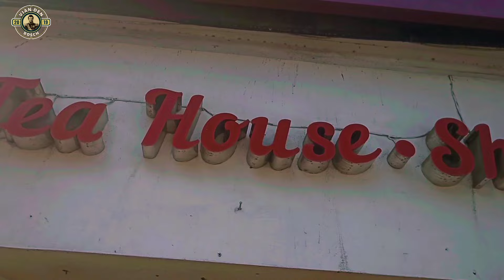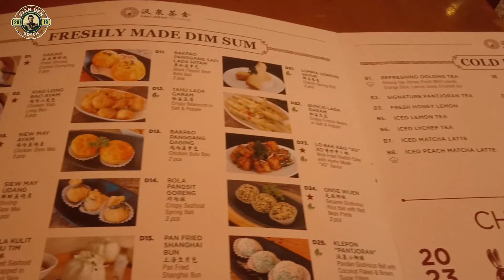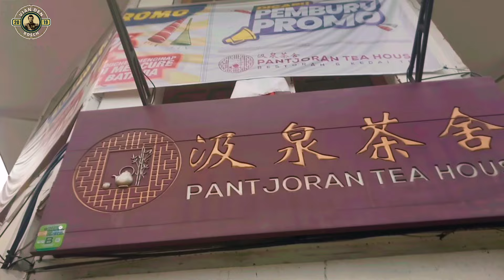TELUSUR BEKAS APOTEK PENINGGALAN BELANDA 1928 - Apotek Chung Hwa Pantjoran Tea House Glodok Batavia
Setidaknya dua tahun yang lalu saya sudah ingin mendatangi bekas Apotek peninggalan Belanda yang bernama Apotek Chung Hwa ini tapi akhirnya kesampaian juga di tahun 2024. Gedung apotek zaman Belanda ini didirikan  tahun 1928 untuk memenuhi kebutuhan obat-obatan bagi masyarakat Batavia saat itu. Kawasan Glodok dipilih untuk menjalankan bisnis ini karena kawasan Glodok Batavia sudah menjadi berkembang menjadi kawasan bisnis yang penting bahkan hingga saat ini.

Sejak beralih fungsi menjadi sebuah kedai teh bernama Pantjoran Tea House sebuah tradisi lama kembali dihidupkan. Tradisi yang dihidupkan ini mempunyai makna yang sangat bagus untuk kita contoh khususnya dalam hal bersyukur dan berbagi kasih kepada sesama manusia.

Pihak kolonial Belanda mengizinkan apotek ini beroperasi tentu saja karena mendatangkan keuntungan untuk pemerintah kolonial melalui pajak yang dipungut dari apotek ini pada masa itu..

Dalam perjalanan singkat kali ini saya juga ingin berbagi kisaran harga menu di Pantjoran Tea House ini karena saya cukup banyak melihat komentar orang yang ragu untuk makan minum disini khawatir dengan harga yang mahal tapi ternyata. ya memang mahal untuk ukuran orang biasa seperti saya. Video ini sekaligus buat estimasi aja kalo kalian tetap ingin merasakan hangout dan harus membawa uang berapa..

Selamat menikmati sejarah panjang bekas apotek zaman Belanda ini yang saya buat seringkas mungkin. Semoga bermanfaat...